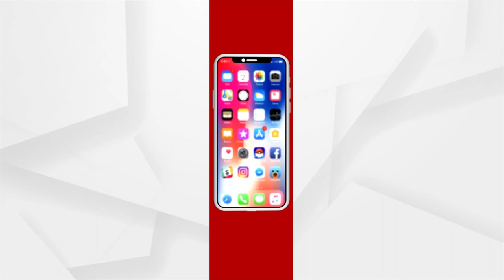Argus Special : Youths from Odisha Shines in Junior Asia cup 2023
Tonight At 10 PM Only On Argus News